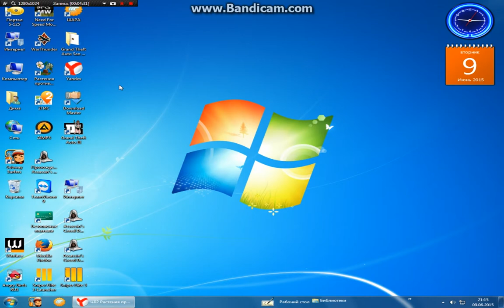МЫ ИГРАЕМ В РАСТЕНИЯ ПРОТИВ ЗОМБИ #2